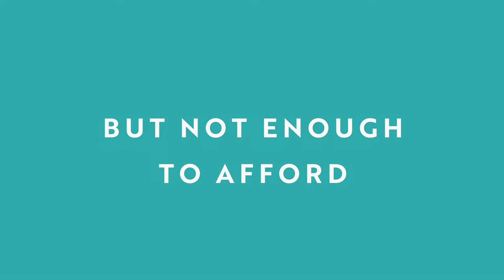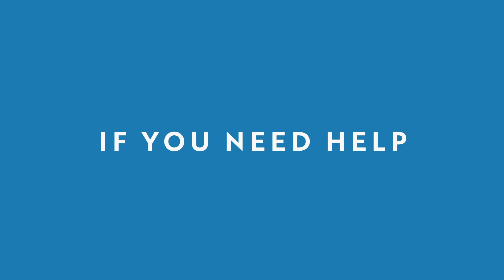Do you know ALICE?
We all know people who are ALICE — Asset Limited, Income Constrained, Employed. ALICE workers educate our children, keep us healthy, and make our quality of life possible, yet do not earn enough to support their own families. ALICE households are forced to make tough choices, such as deciding between quality child care or paying the rent, which have long-term consequences not only for ALICE, but for us all.

47% of Greater Houston Area families are ALICE or living below the poverty level.